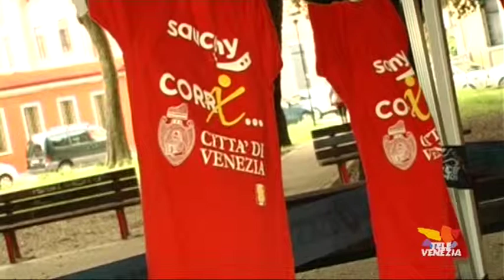Una corsa contro il degrado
Prosegue l'impegno della città per riappropiarsi delle strade di Mestre occupate la sera da spacciatore e clochard. Vi mostriamo  un collage di immagini che abbiamo raccolto la sera della corsa  podistica per le strade di Mestre con appassionati provenienti  anche dalla provincia